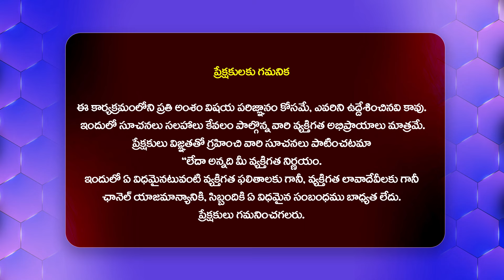అబ్బాయిలను మోసం చేయడం లో నాకున్నంత టాలెంట్ ఎవ్వరికీ లేదు.Influencer Radhika Latest ‪@HitTVTalkies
Watch :అబ్బాయిలను మోసం చేయడం లో నాకున్నంత టాలెంట్ ఎవ్వరికీ లేదు.Influencer Radhika Latest ‪ @HitTVTalkies